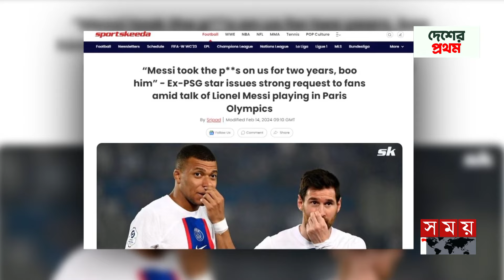প্যারিসে এলে মেসিকে দুয়ো দেয়ার আহবান | Messi | France Football Fans | Football News | Somoy Sports